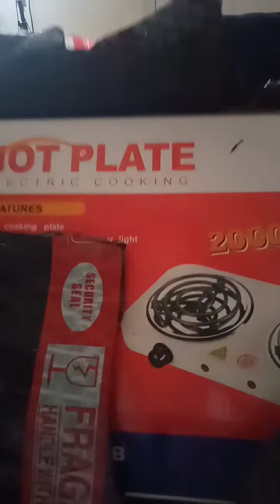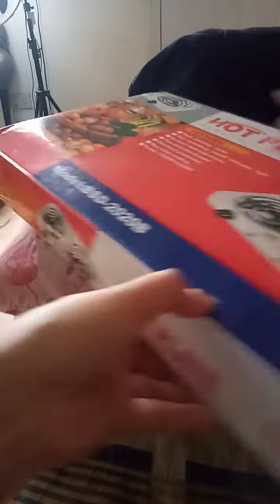unboxing electric hot plate